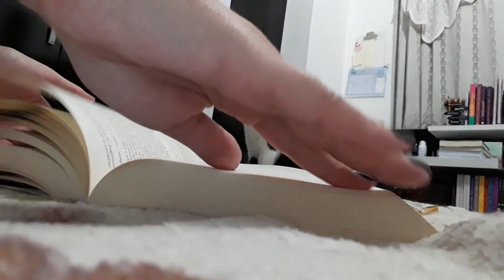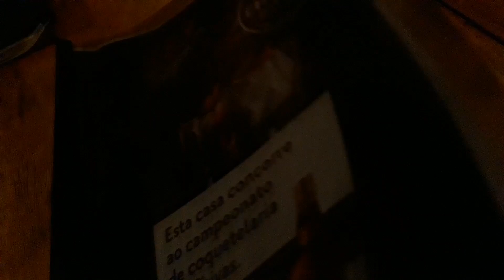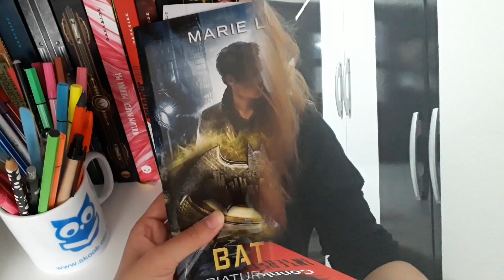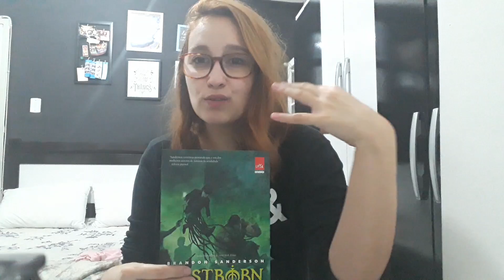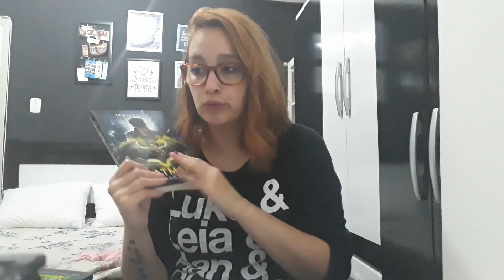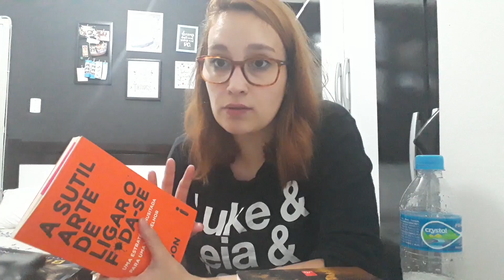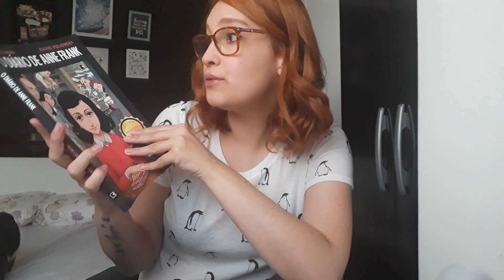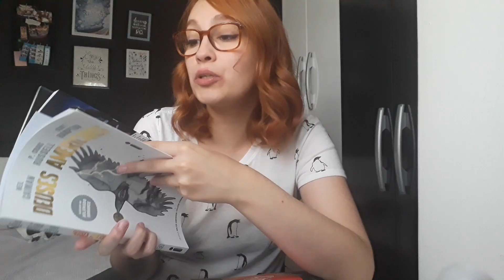Lendo&Vlogando #09: VOLTANDO AO PIQUE COM MUITAS LEITURAS! | Resenhando Sonhos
Um vlog com muiiitas leituras! :D

Tamirez Santos
CAIXA POSTAL - 22077
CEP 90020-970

** O envio de livros ou produtos sem contato prévio não garante exposição em vídeo.